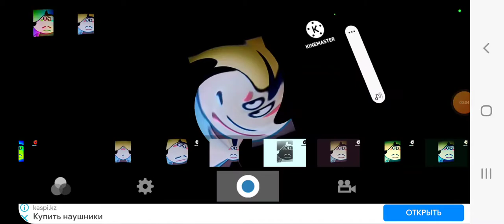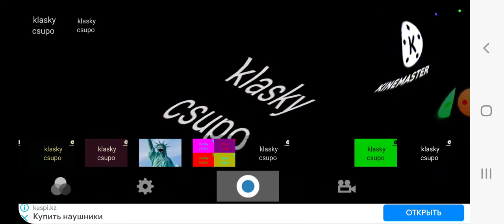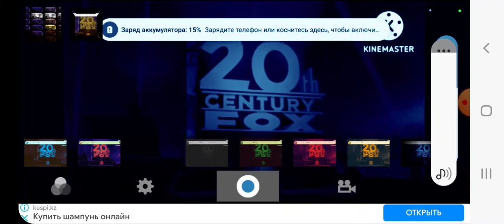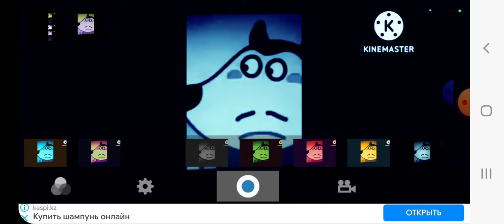wcc effects c e mega photo x record mv